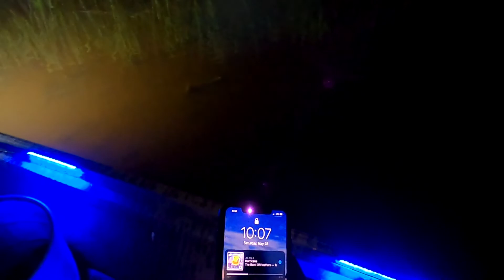Bowfishing Garfish in Louisiana Marshes